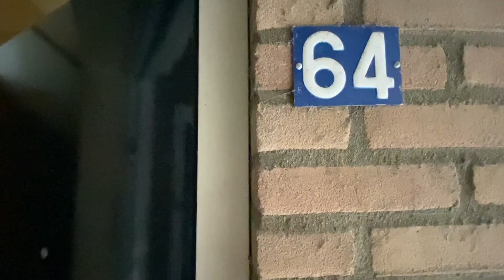Marsmanhove 64 Zoetermeer Appartement Maisonnette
💌 Bijna te koop 💌
Maisonnette bestaande uit woonkamer, keuken, badkamer, twee slaapkamers, lekker terras op het Zuidoosten en een eigen berging.
Wilt u weten wat uw woning waard is? Bel Karin de Jong 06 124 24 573 voor een GRATIS verkoopadvies bij u thuis.